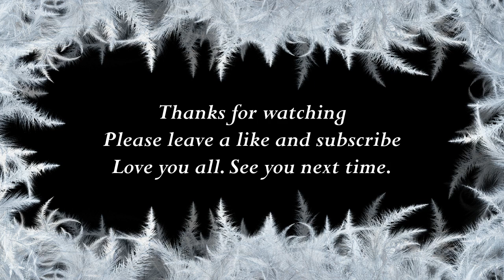How to say Lillie in Japanese